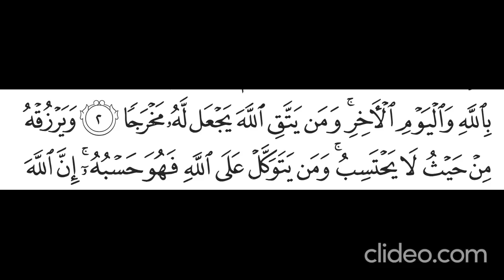trending viral shorts allah quran muhammad islam duastatus dua prayer allahuakbar kaaba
Your Daily Trending, Viral & More!